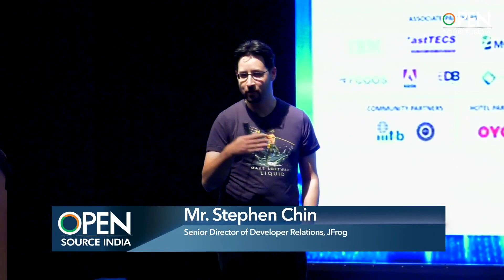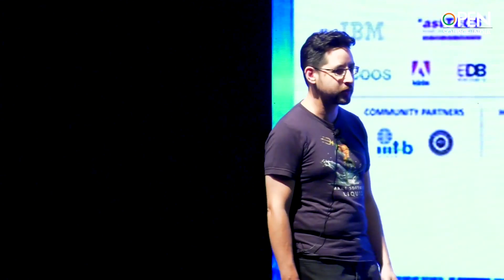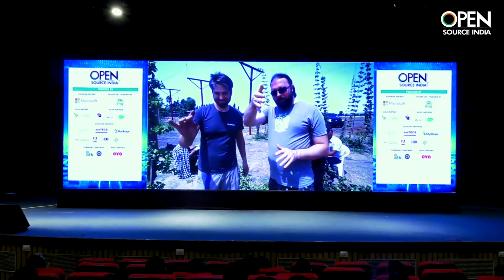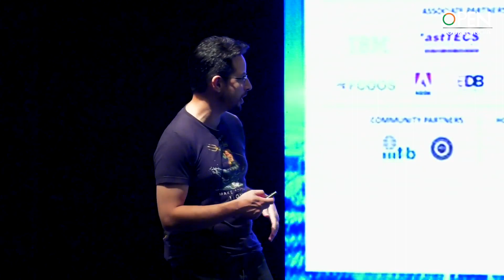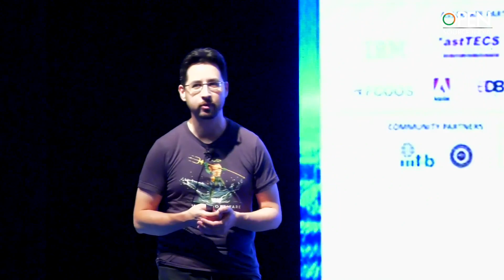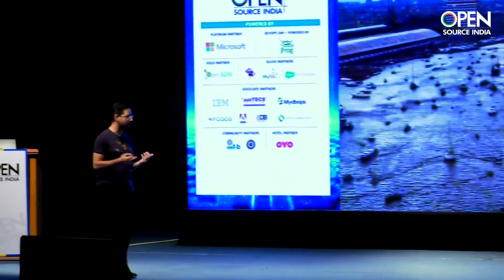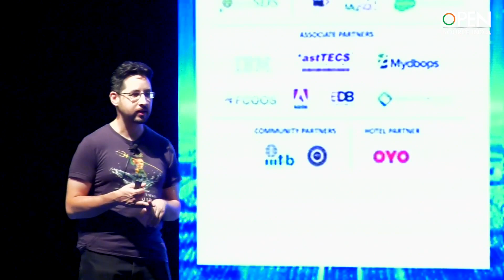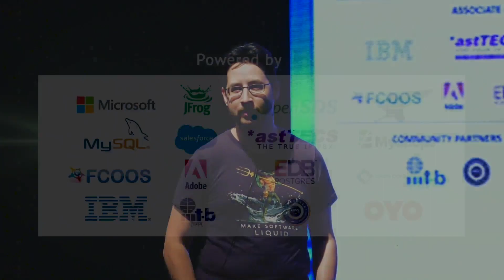Decrypting Tech Hype for the Busy Coder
A talk session by a tech expert at Open Source India.
By Stephen Chin, Senior Director of Developer Relations, JFrog